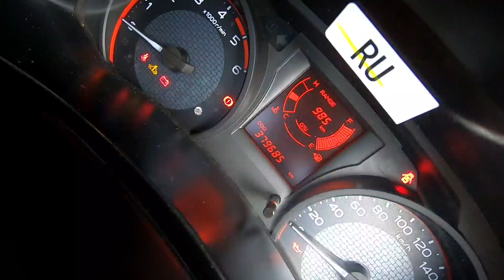รีวิวรถเพื่อนกัน อาจมีคำไม่สุภาพ ต้องขออภัย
รถคอกตราด